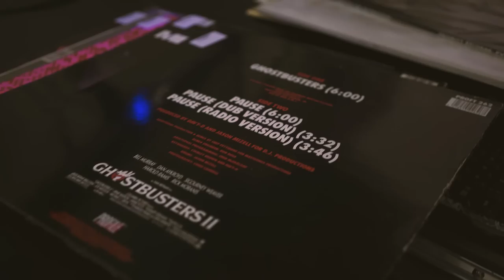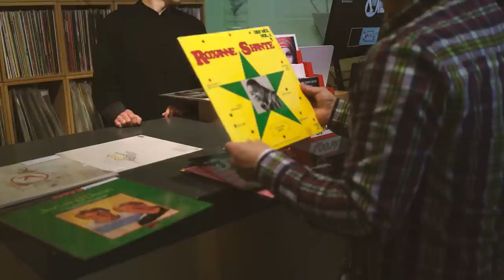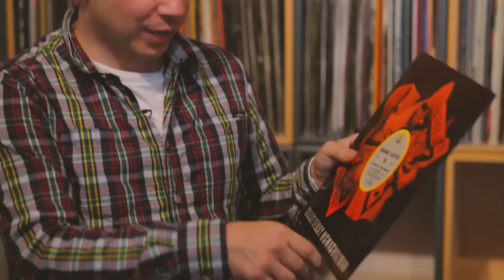The Record Sweep: Mogwai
£100 to spend. Ten minutes to spend it. One wall of vinyl to spend it on. This is the Record Sweep.

Up next we have our first ever joint effort, courtesy of Stuart Braithwaite and Dominic Aitchison from Mogwai.